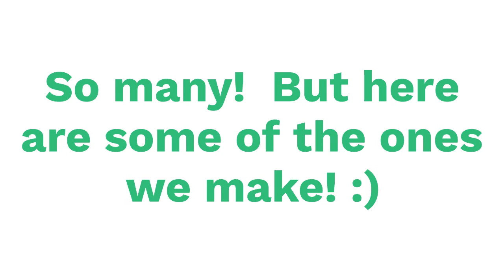Whittle Shortline Contest Compilation 14!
Whittle Shortline Summertime Contest Compilation of train trivia questions, train pictures and videos submitted by Whittle Fans and of course Whittle Acts of Kindness! This is video 14!